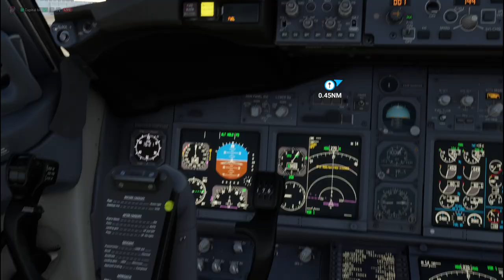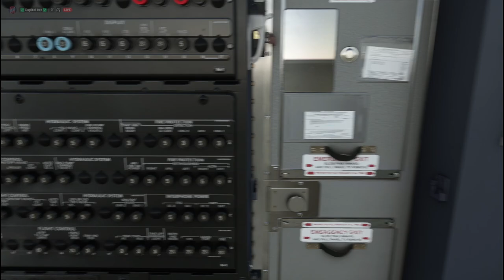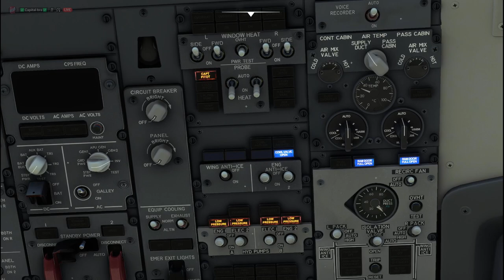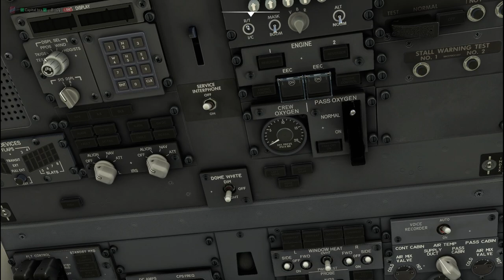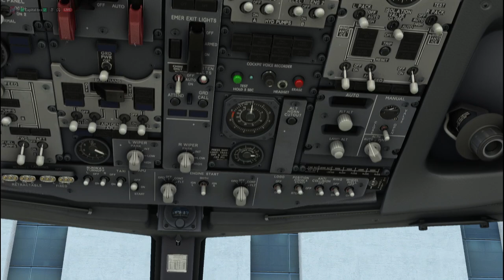Microsoft Flight Simulator 737 770